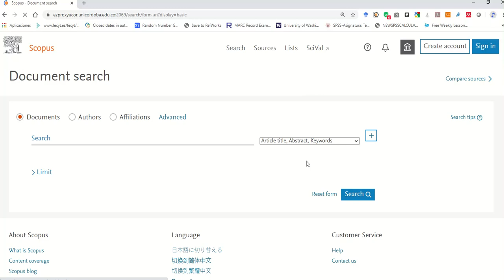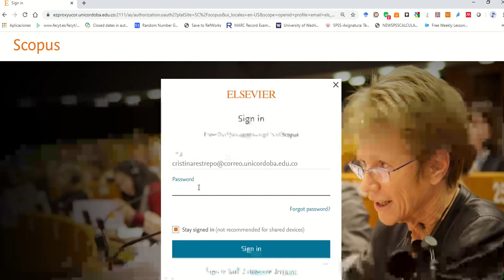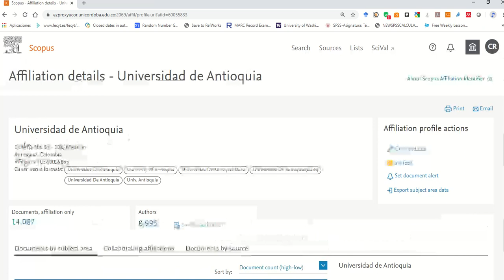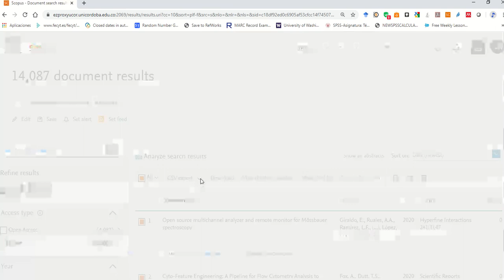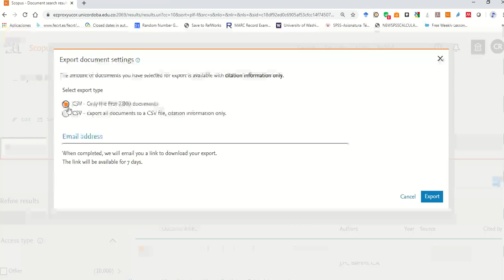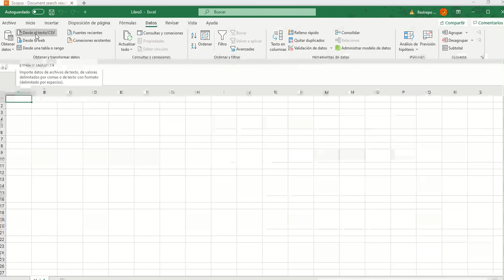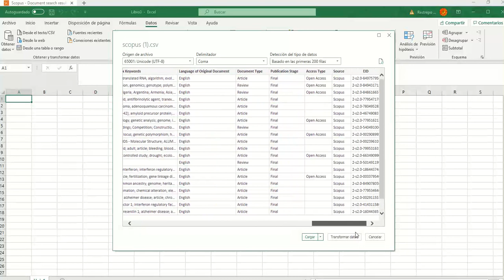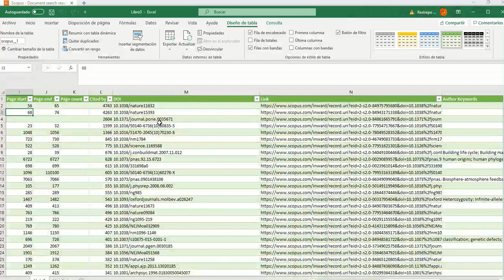Descarga de búsquedas en Scopus a un archivo en Excel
Explica brevemente cómo descargar datos desde la base de datos Scopus a un archivo en Excel